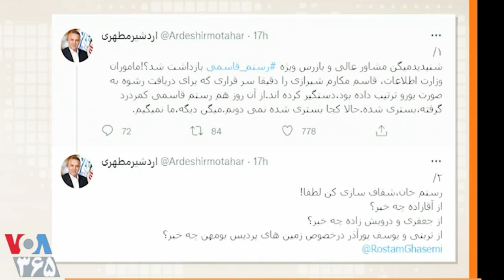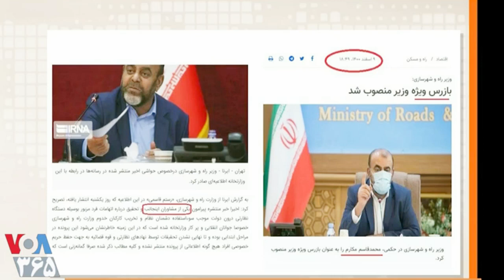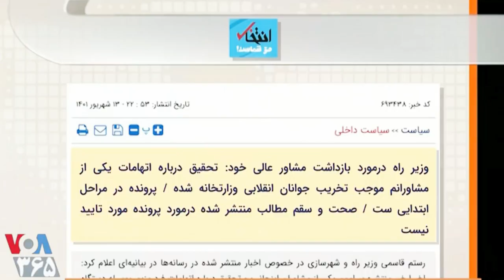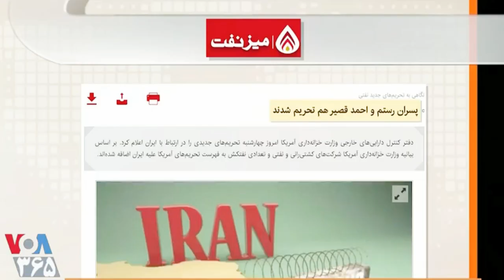LastPage, VOA, صفحه آخر « باند مکاران » ـ محمد قاسم مکارم شیرازی ؛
VOA, LASTPAGE, PERSIAN NEWS NETWORK,